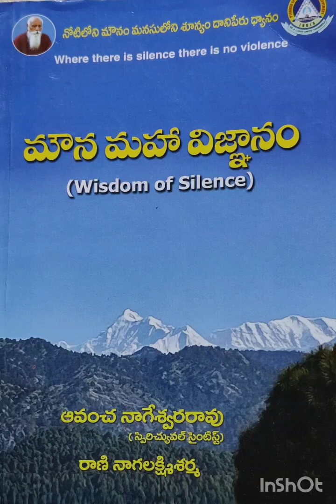Mouna maha Vignanam part-4